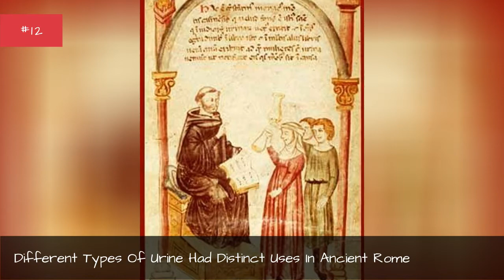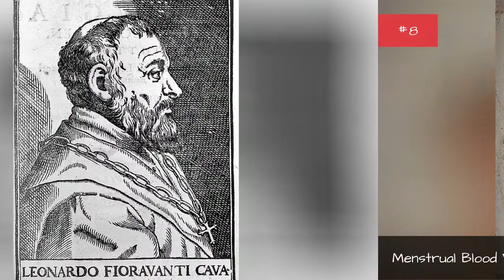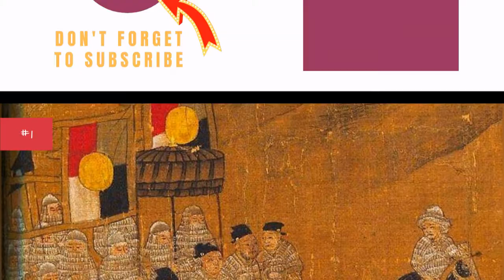These Historical Peoples Did Some Pretty Interesting Things With Human Waste 💯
The history of human waste is surprisingly full of practical applications in everyday life. Urine, feces, and blood served as commodities like anything else during different eras, and humans found ways to put wasteto good use. There are plenty of unexplained ancient discoveriesconfusing to historians, but some ancient applications of human waste were downright ingenious.Uses for human poop ranged from medicinal to military, while urine had industrial and practical applications galore. Though some peoplemisunderstood a variety of ancient things, especially about the human body, this didn't stop otheroutside-the-box thinkers from finding a use for all their crapjust sitting around in chamber pots.
0:00 - Intro
0:00:08 - Different Types Of Urine Had Distinct Uses In Ancient Rome
0:00:23 - Urine Helped Make Long-Lasting Dyes
0:00:35 - Children's Urine Treated Snake Bites In Ancient Rome
0:00:49 - A Mixture Of Urine And Feces Made A Key Ingredient In Gunpowder
0:01:05 - Menstrual Blood Was Thought To Be Incredibly Powerful
0:01:18 - Cleaning Battlefield Wounds Often Involved Urine
0:01:32 - Epileptics Drank Gladiator Blood To Treat Their Condition
0:01:46 - People Launched Poop At Castles To Spread The Bubonic Plague
0:02:00 - Scythian Archers Tainted Their Arrows With Human Waste And Blood
0:02:15 - Vikings Soaked Fungus In Urine To Make It More Flammable
0:02:29 - Roman Laundries Collected Human Urine On Street Corners As A Detergent
0:02:45 - Chinese Warriors In The 12th Century Combined Human Waste And Poison For A Gruesome Cocktail